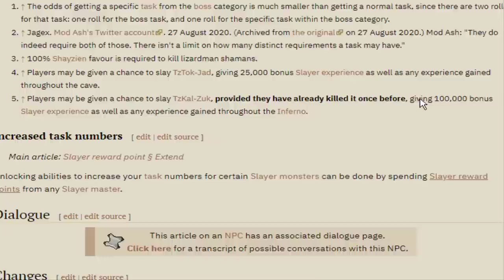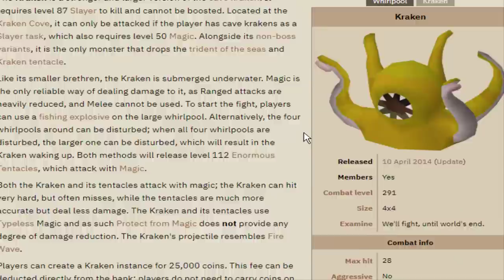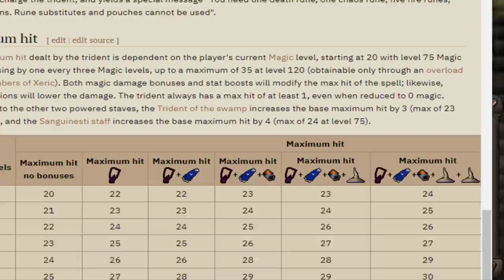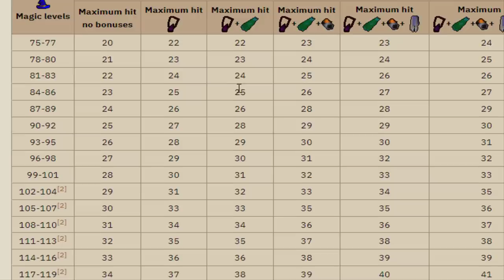Goodbye Iban's Staff (GIM #34)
We are no longer Kraken lackin. The final step to getting the trident.